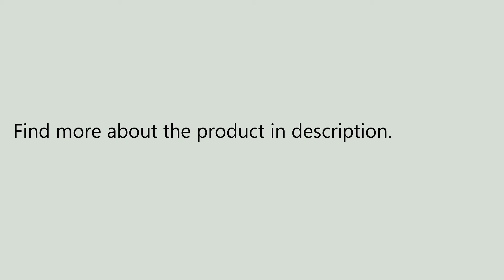Vintage Retro Thrift Wall Lamp Lantern Mount Sconce European Lights